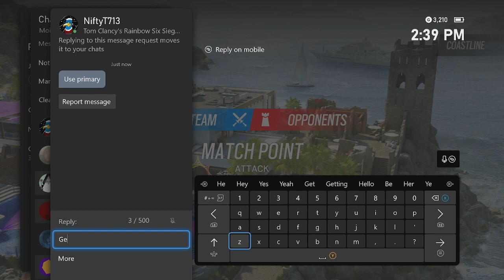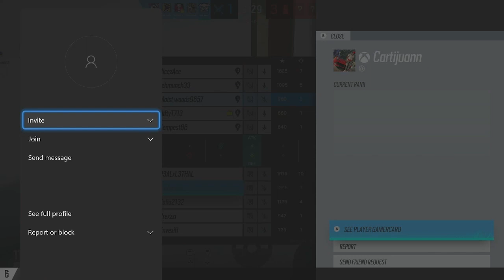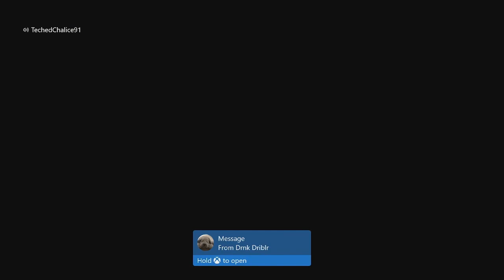the story of John D*ck - Ranbow Six Funny moments